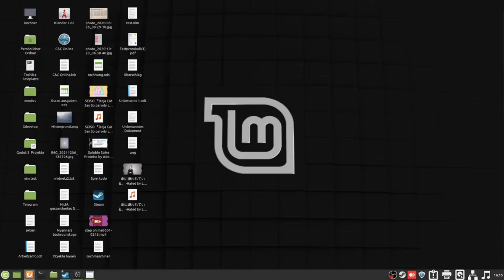Z: part 1 Mission 1 und 2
Erhältlich auf steam. Played on Linux mint
ProtonDB Version: Standard (not selected)